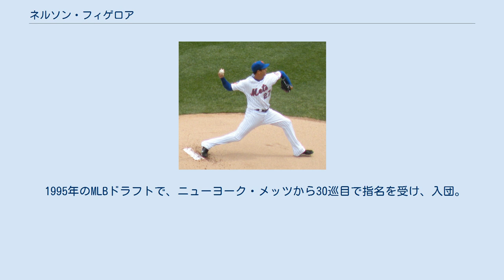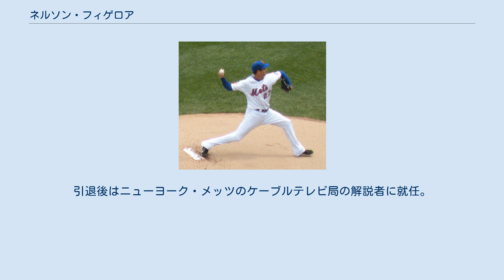ネルソン・フィゲロア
ネルソン・ウォルター・フィゲロア・ジュニア（Nelson Walter Figueroa Jr. , 1974年5月18日 - ）は、アメリカ合衆国ニューヨーク州出身の元プロ野球選手（投手）。
 台湾での登録名は費古洛。
 1995年のMLBドラフトで、ニューヨーク・メッツから30巡目で指名を受け、入団。
 1998年のシーズン途中にアリゾナ・ダイヤモンドバックスに移籍した。
 2000年6月3日にメジャーデビューを果たした。
 2005年は全休した。
 2006年はマイナーリーグと独立リーグでプレーした。
 2007年はメキシカンリーグで開幕を迎えた。
9月に台湾・中華職業棒球大聯盟の統一ライオンズでプレーした。
 2008年は古巣ニューヨーク・メッツと契約すると、4年ぶりとなるメジャー登板を果たした。
 2009年4月19日 2009年は開幕前の3月に開催された第2回WBCのプエルトリコ代表に選出された。
 2010年4月7日にウェーバーでフィラデルフィア・フィリーズへ移籍。
5月31日にDFAとなり6月24日に再昇格したが、7月に再降格。
7月21日にウェーバーでヒューストン・アストロズへ移籍した。
 2011年5月9日にDFAとなり、8月18日に解雇された。
8月23日にピッツバーグ・パイレーツとマイナー契約を結んだ。
 2012年1月19日にトロント・ブルージェイズとマイナー契約を結び、3月31日に解雇。
4月17日にニューヨーク・ヤンキースとマイナー契約を結び、7月19日に解雇。
7月24日にボストン・レッドソックスとマイナー契約を結ぶ。
12月21日に古巣のダイヤモンドバックスとマイナー契約を結んだ。
 2013年は開幕前の3月に開催された第3回WBCのプエルトリコ代表に2大会連続で選出。
シーズンでは4月26日に解雇され、6月17日に統一セブンイレブン・ライオンズにコーチ兼任選手として入団し、6年ぶりに台湾球界に復帰。
同年は、チームのリーグ優勝に貢献し、アジアシリーズでは準決勝で東北楽天ゴールデンイーグルスを相手に4安打1失点で完投勝利を収めた。
 2014年8月31日に退団し引退。
引退後はニューヨーク・メッツのケーブルテレビ局の解説者に就任。